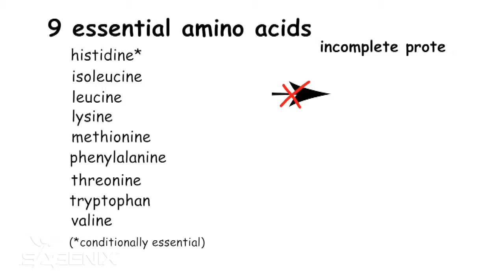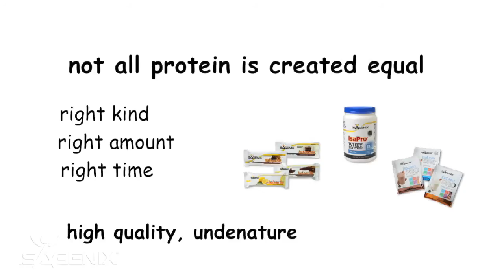Myth All protein is the same